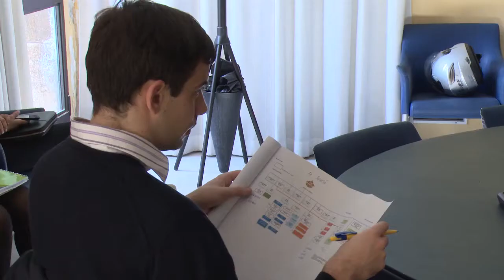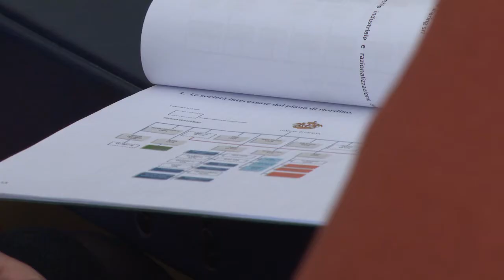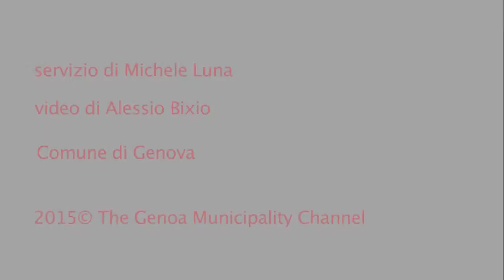Energy Manager Comune di Genova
servizio di M.Luna
riprese e montaggio di A.Bixio